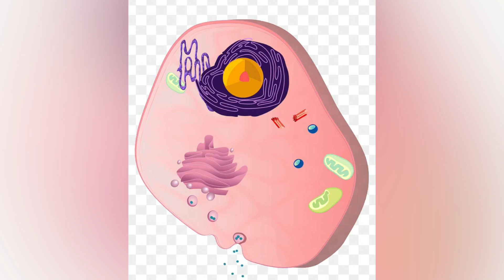Mitochondrial disease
A disorder that occurs when structures that produce energy for a cell malfunction.